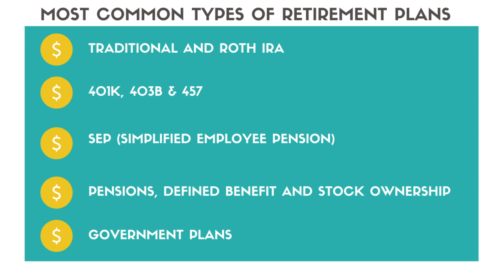OUR FIRST 100K | HOW TO REACH FINANCIAL INDEPENDENCE SERIES [F.I.R.E.] | with Curt and Wendy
3 years ago, achieving F.I.R.E. (Financial Independence Retire Early) seemed impossible.  We were in 1 MILLION DOLLARS worth of debt and had ZERO savings.

Since finding the FIRE community and making several changes in the way we handled our money, we are celebrating our first $100,000 saved!  We are so excited to share this accomplishment and the 5 key action steps that helped us save $100,000 in just three years.

💻Printable Worksheets and Planners 💻
🖼Like my thumbnails?

📝Contact and follow along with Wendy📝

❎I am not a CPA or a financial advisor. I am a licensed attorney only in the state of Arizona (bar#021923); however, nothing in this video is to be construed as legal advice or create an attorney-client relationship.  ❎The content in these videos shall not be construed as tax, legal, or financial advice, or other and may be outdated or inaccurate; it is your responsibility to verify all information yourself. ❎ If you need advice, please contact a qualified CPA, attorney, financial advisor, or the appropriate professional for the subject you would like help with.❎ Linked items may create a financial benefit for Wendy and/or House of FI. ❎ Wendy is a licensed real estate agent doing business as Sold With Wendy in California under DRE #02040758. ❎This is not an advertisement of property for sale.